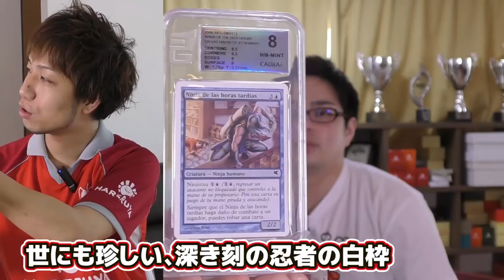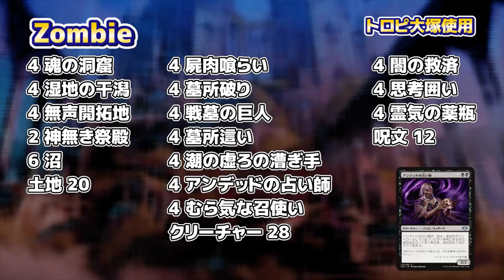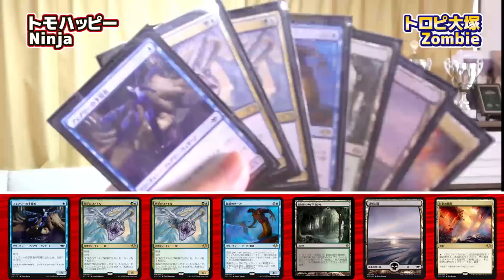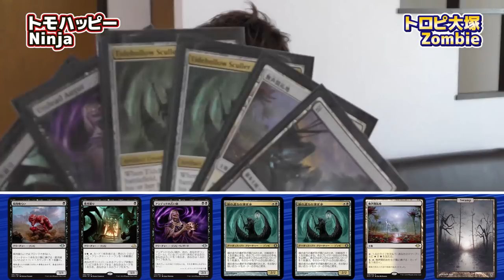【COMBAT】"忍者" vs "ゾンビ" SHINOBI EXECUTION -Hareruya COMBAT2 vol.15-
様々な対戦をお送りするHareruyaCOMBAT！

忍者とゾンビが大激突！！
第15回はモダンホライゾンのカードてんこ盛りの忍者デッキを使うトモハッピーと
それを迎え撃つゾンビデッキ、トロピ大塚との対戦をお送りいたします。